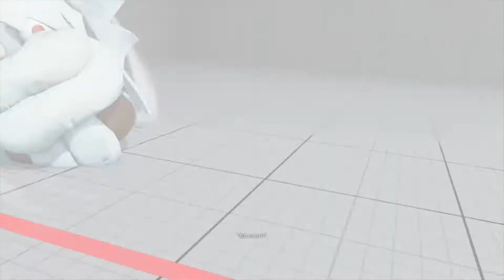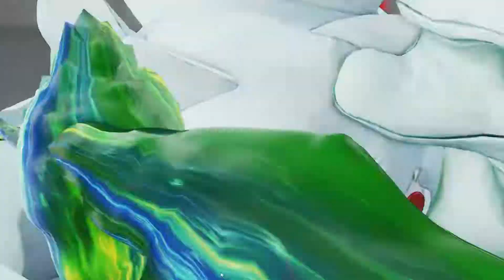SFV AE 👊🏻 Nishikin (BLANKA) vs DiveMan (CHUN LI) [S4]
Competition video of Street Fighter 5 AE S4
it is avideo of famous Japanese player "Nishikin".

[Match contents]
Warload Nishikin (BLANKA) vs Grand Master DiveMan (CHUN LI)